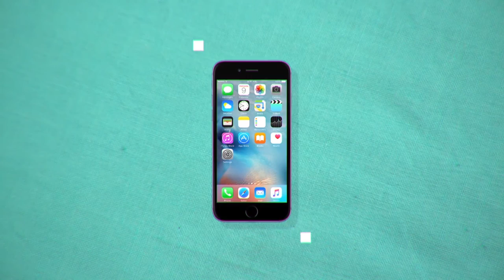Historia de la SIMCard (o tarjeta SIM)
Después de varios años de evolución, la tarjeta SIM, tal como la conocemos hoy, cumple 25 años, pero al parecer éste será su último aniversario. Los años hacen que la tecnología evolucione y con esta evolución también las SIM están a punto de cambiar. En Versión Beta le rendimos un pequeño homenaje a estos dispositivos que nos causaron más de un dolor de cabeza al perderse, dañarse o no funcionar bien, pero que también fueron las responsables de cambiar radicalmente el mundo de las telecomunicaciones. Esta es la historia de la tarjeta SIM.